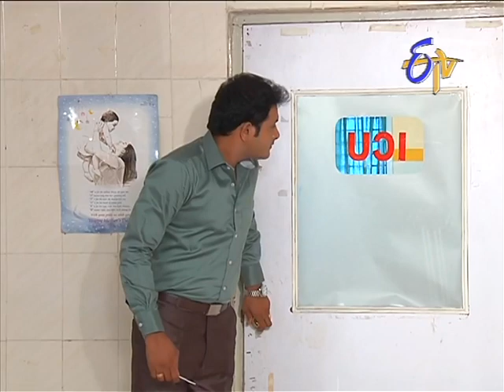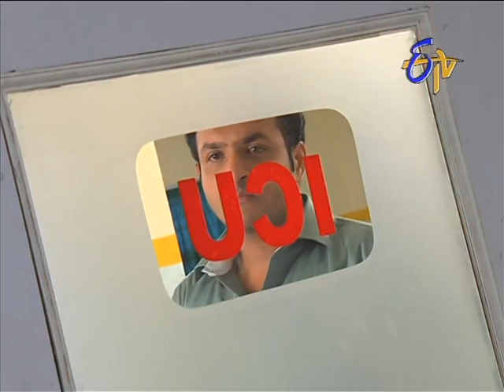Aadade Aadharam - 24th May 2013 Episode - 1198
Aadade Aadharam On 24th May 2013 Episode - 1198
Adade Adharam is a daily serial on ETV, sensitively highlights the role of woman in one~s life. She is the cause and the reason of existence, and the ultimate refuge.

Vikas, a selfish person who sets his eyes upon rich Renuka, incites his friend Sagar into kidnapping her, who mistakenly abducts Amrita. Next day, she returns to her hostel. Spurned by society and even her family for having spent a night out of her hostel, Amirita unwittingly becomes a victim of fate, and so begins a tale of misery and woe.

How she tackles a string of insurmountable problems and fights fate is the drama that unfolds.